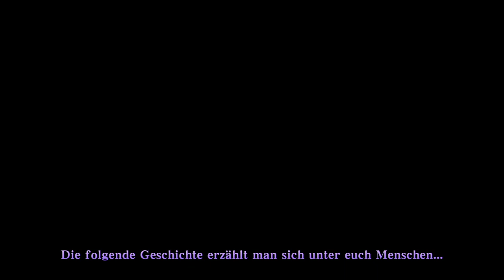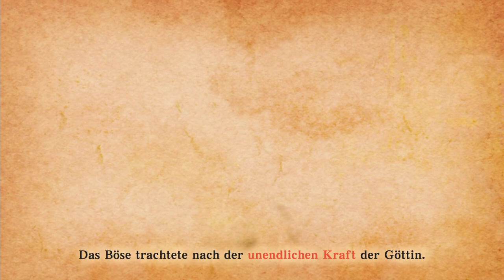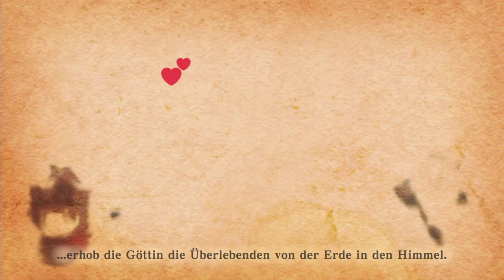The Legend of Zelda: Skyward Sword HD #1 ★ Nintendo Switch ★ Deutsch